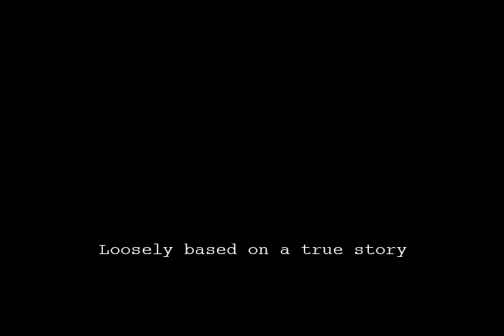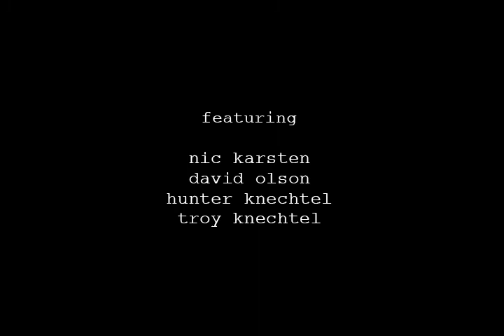Ghost Story_Troy Knechtel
The Story of the first night in a new place. and everyone's heads getting the best of them. Intermediate Editing Spring 2009 Art Institute of Colorado